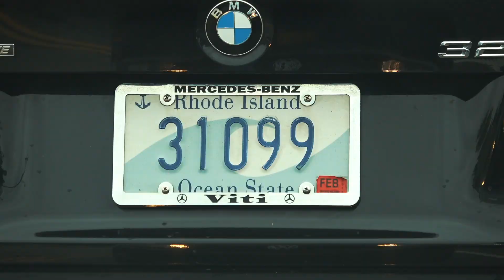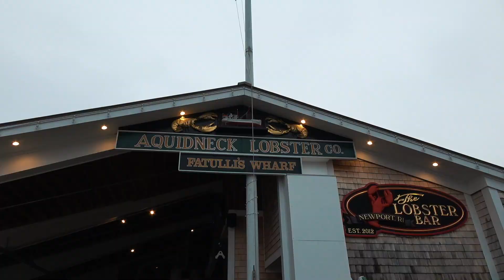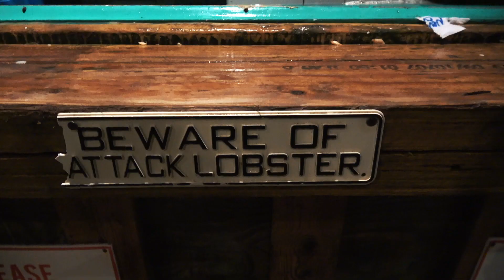Годовщина в самом маленьком штате Америки, Rhode Island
Съездили в самый маленький штат в США, Род Айленд, на нашу годовщину свадьбы. Влог